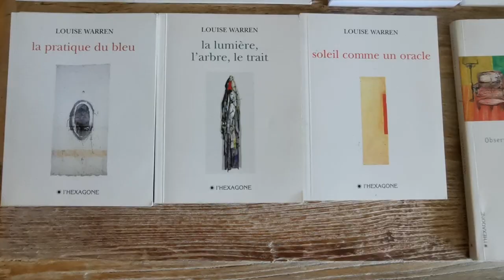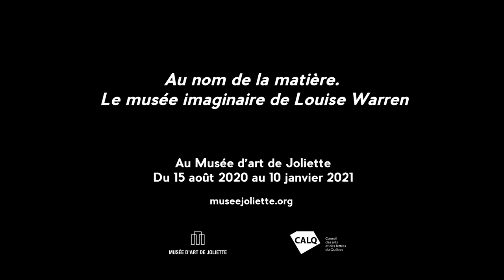Louise Warren | Au sujet de l'exposition Au nom de la matière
Avec Au nom de la matière. Le musée imaginaire de Louise Warren, la poète et essayiste lanaudoise fait des murs du musée une nouvelle page blanche et propose une mise en espace qui s’agence comme un poème.

Elle nous ouvre les portes de sa collection personnelle afin d’illustrer les rapports étroits entre art et littérature. L’exposition met en lumière les liens que ses poèmes et essais entretiennent avec la création, avec les artistes et leurs œuvres, ainsi que les choix esthétiques mis de l’avant dans ses essais et sa poésie : l’effacement, la répétition, l’attachement, la lecture d’une forme, le souvenir, le collage, entre autres.

Elle met de l’avant une communauté d’artistes qui l’ont accompagnée, que leurs œuvres soient reproduites dans certains livres ou qu’ils soient cités dans ses textes : Suzanne Dubuc, Stéphanie Ferrat, John Heward, Alexandre Hollan, Krochka, Denise Lioté, Monique Mongeau et Sylvia Safdie entre autres se côtoient avec finesse sur les murs tout autant que dans les écrits de Warren.

Au nom de la matière. Le musée imaginaire de Louise Warren, une exposition à voir au Musée d'art de Joliette du 15 août 2020 au 10 janvier 2021.